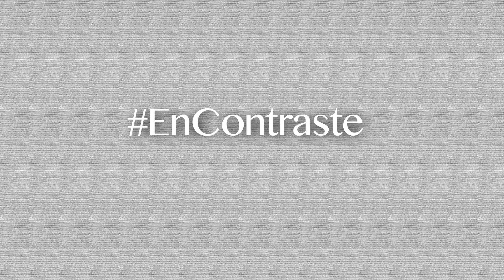Especial - EnContraste - Suministro de agua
Municipio de Guadalupe